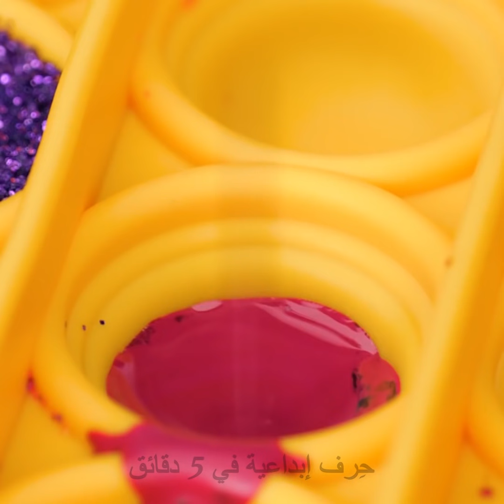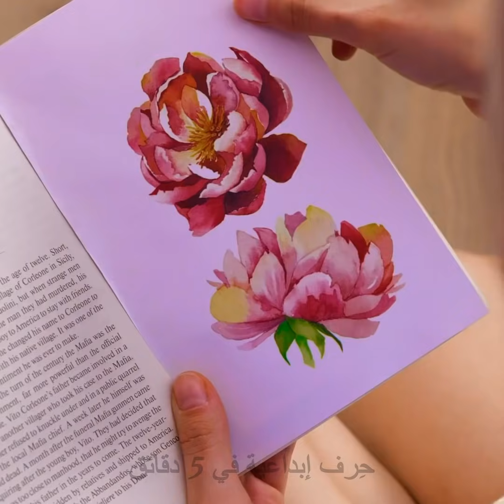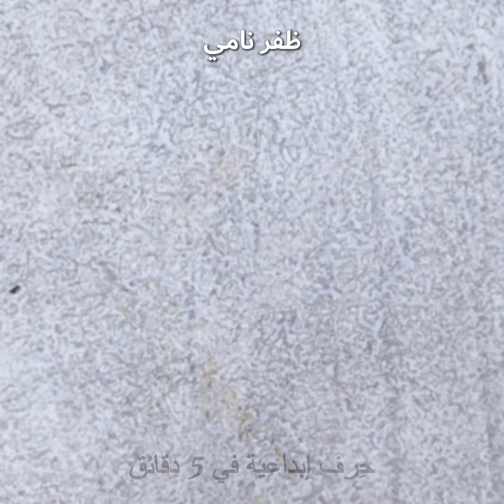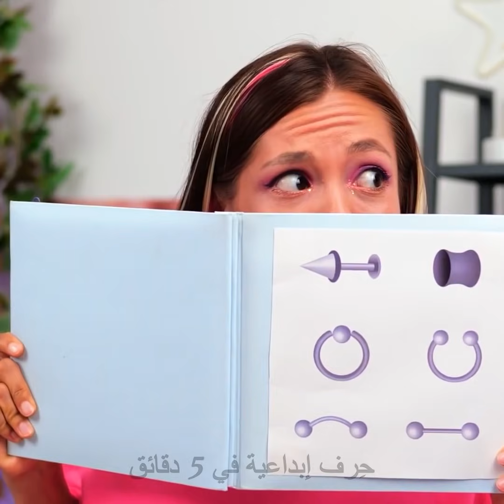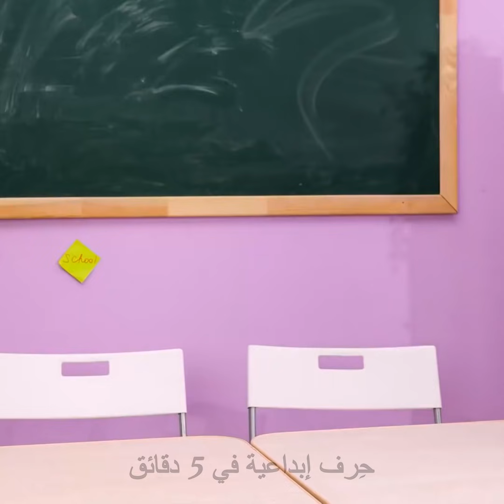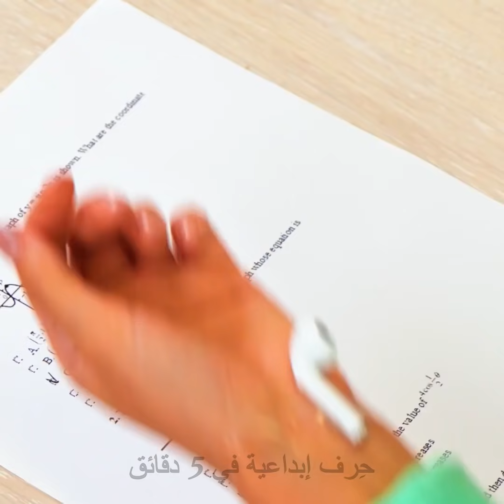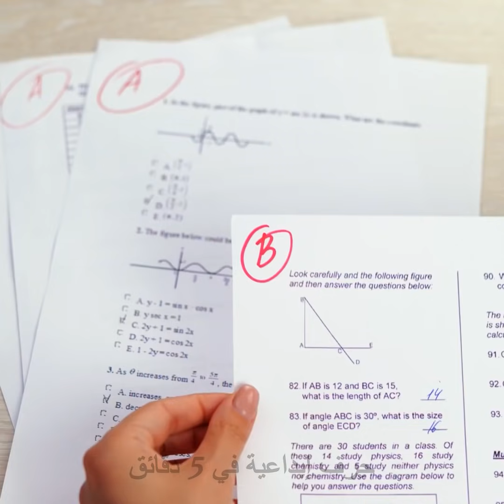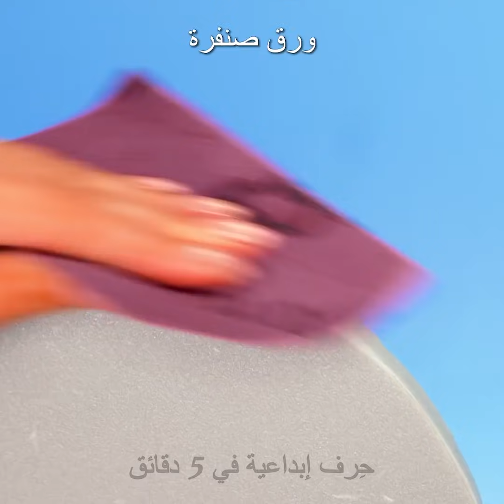خدع تجميل سريعة وأفكار لطلاء الأظافر وطرق مبتكرة لتصفيف الشعر حتمًا ستنال إعجابك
الطوابع الزمنية:
00:00 إزالة الأظافر الصناعية بسرعة
00:57 وصلات أظافر من الضمادات
01:51 تاتو أحمر الشفاه
02:31 وشم مؤقت
04:30 اصنع بنفسك حقيبة يد نسائية من السيليكون